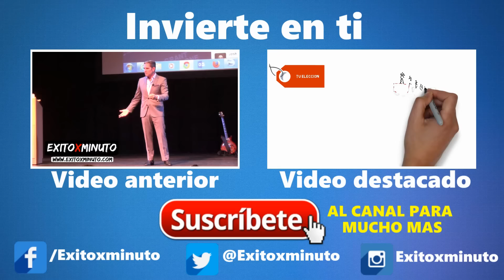¿QUIERES EMPRENDER? TOMA ACCIÓN IMPERFECTA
¿Cómo puedo ayudarte? Mis Servicios

Para cualquier proyecto que queramos emprender en la vida hay un componente esencial que marcará totalmente el éxito o fracaso de ese proyecto, y es la acción imperfecta.

Es normal que nos tomemos nuestro tiempo para poder adquirir los conocimientos necesarios a través de la formación, hacer los preparativos correspondientes y planificar meticulosamente cada paso a dar.

       Pero hay algo que te puede estar pasando, que además es el principal obstáculo para la mayoría de emprendedores que intentan iniciar sus negocios en internet, y la sensación continua de necesitar algo más para tomar acción.

LA PERFECCION CAUSA PARÁLISIS

☆★Obtén Gratuitamente la Guía Paso a Paso para Aprender Como Crear Mi Propio Negocio en Internet con 7 formas de generar ingresos pasivos

★☆★MI LIBRO. ESCLAVITUD 2.0:★☆★

Otros términos (ignorar)
pasion por emprender pdf
para emprender priamo rodriguez pdf
emprendimiento
emprendedor
soyentrepreneur
caracteristicas del emprendedor
el arte de empezar pdf